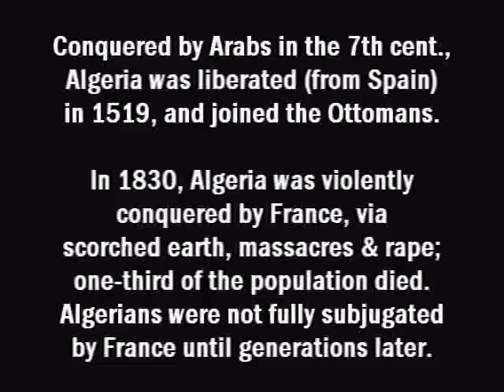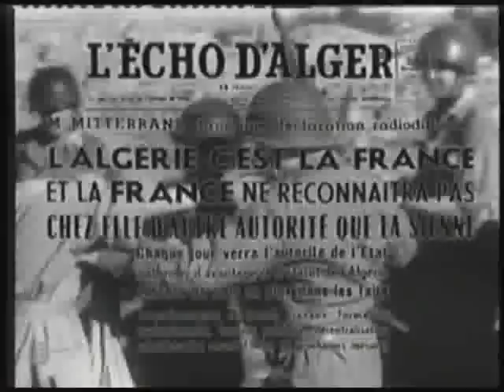French Inhumanity in Algeria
The Algerian War (lasting nearly a decade, ending in 1962) claimed the lives of  hundreds of thousands, with over 2.5 million French conscripts and reservists taking part; but France's widescale abuses first began once France violently took over Algeria in 1830.

(Algeria was then nominally a part of the Ottoman Empire, which Algeria had voluntarily joined in the early 16th century, once Ottomans helped liberate Algeria from Spanish control.)

France does not want to talk about its inhuman methods which, granted, was commonplace among the colonialist nations of the time. But it's all here; systematic torture, destruction of villages, rape, massacres, and even concentration camps. Once France relocated perhaps two million Algerians, from the mountainous areas to the plains, many could not adjust; their economy and agriculture were further spoiled when France detonated atomic bombs in the Sahara.

What France needs to consider is its hypocritical moral posturing regarding "genocide"; it is a crime in France to speak the historical truth about what happened to World War I Ottoman-Armenians, given the mindless politics of genocide, and the influence of France's Armenian community. Not only is there no evidence for an "Armenian Genocide," as France discovered in 1919-21 along with ally Britain during the conducting of the Malta Tribunal, but France allowed its Armenian Legion to commit systematic mass murder upon the helpless Muslim population in Cilicia, after the war.

France is therefore falsely accusing a nation of a terrible crime while outlawing the truth, and at the same time while keeping quiet about its own terrible crimes.

Many YouTube videos on the Algerian subject are in French, keeping English-speakers in the dark, in regards to the excesses of France. The excerpts of the 1992 documentary that is featured here was produced in France, and the truth is spoken directly from the horses' mouths: French veterans who were involved in the war. (Over two dozen were interviewed. The version of the film featured here has been translated into Turkish, and English subtitles have been added.)

The writers of "The War WIthout a Name" were Patrick Rotman and Bertrand Tavernier, the latter also having directed. The original was four hours long, and a variation of this production (from 2002) may be downloaded at:

An interesting newspaper article on the documentary may be accessed at (copy, combine & paste):

/Algerian_Film_14920.html

Rotman is quoted as saying: "It's a shameful page of French history that people decide either to turn or to rip out."

The article caps off with "According to the Algerian
government, 1.5 million Algerians (mostly civilians) were killed," the favorite number of most Armenians; as much as we are informed at the article's beginning that the real figure was 500,000, EXACTLY as in the case of the Armenians! (Most of whom died in non-murderous ways, famine & disease, the same as for most of the nearly 3 million Ottoman Muslims who died.)

Patrick Rotman also co-wrote a 2007 feature film entitled "L'ennemi intime" (The Intimate Enemy), called the French "Platoon" in some circles, and was directed by Florent Emilio Siri.